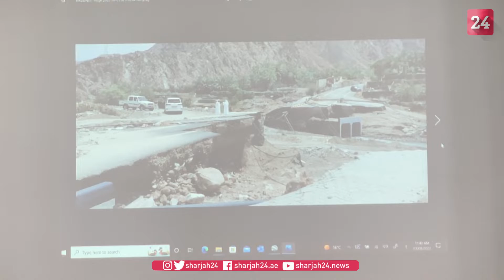"شؤون البلديات" تقف على مجريات العمل للتعافي من آثار سيول الشرقية